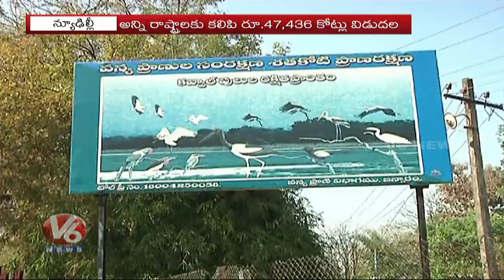Central Govt's CAMPA Funds Crores Of Rupees To Conserve Nature In Telangana | V6 Telugu News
ఇల్లు కోసం చంద్రవ్వ పాటల కచెరీ